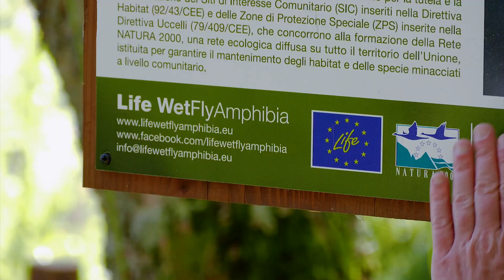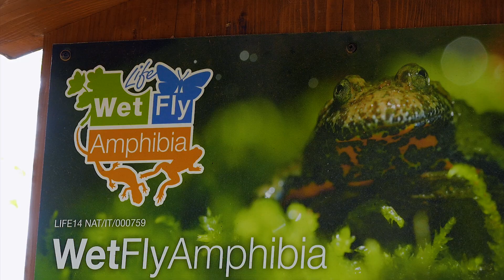LIFE GoProFor: Buone Pratiche per una Gestione Forestale Sostenibile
Video di presentazione del Progetto LIFE GoProFor, che ha l'obiettivo di raccogliere Buone Pratiche di Gestione Forestale Sostenibile dall'esperienza del Programma LIFE in Italia ed Europa.